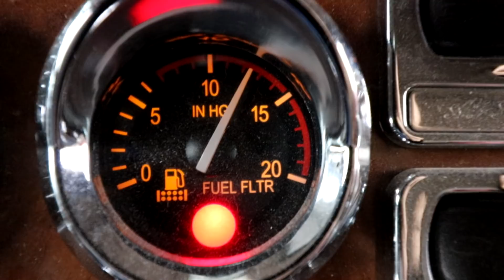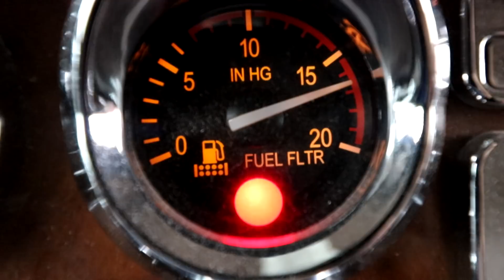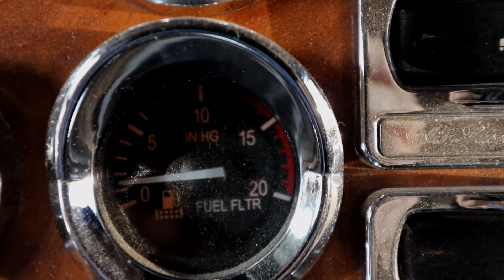172 Going under the hood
Welcome to the Sasnak channel.  Come along with me as I travel the nations highways in a classic 2007 379 Pete with a custom 132" ARI sleeper.

Gear
GoPro Hero 5
Canon 77D
Rode VideoMicro
Asus ZenPhone AR